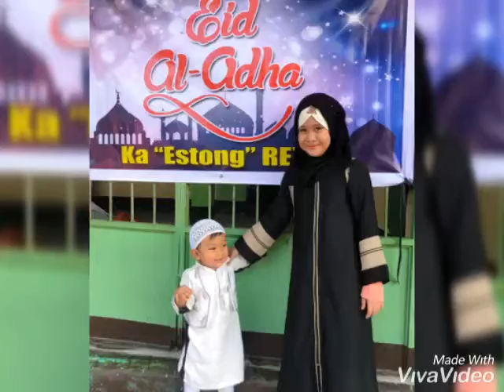EId Mubarak 2019